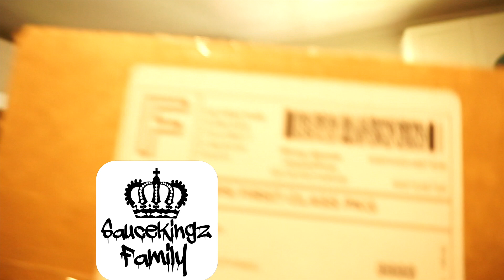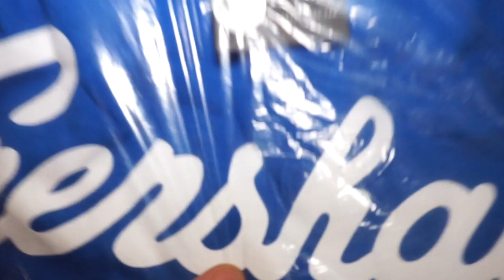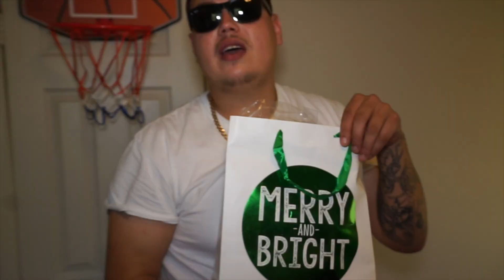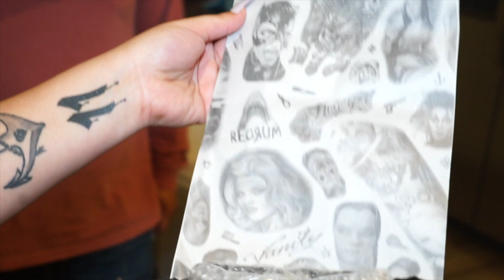My Online Shopping Addiction | SauceKingz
With this quarantine in place there is absolutely nothing to do and one of the members of the SauceKingz Family developed an online shopping addiction!